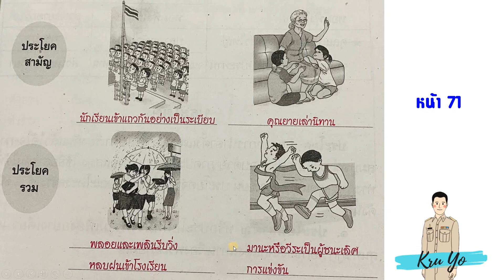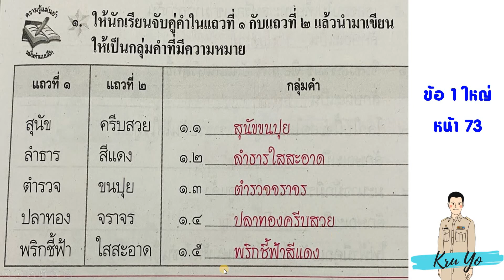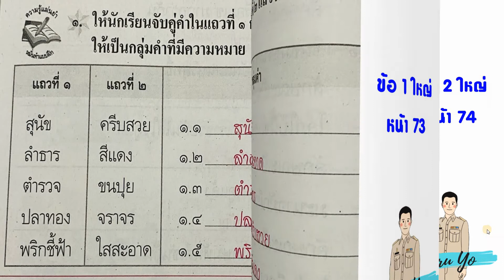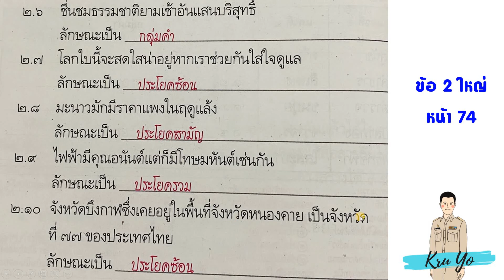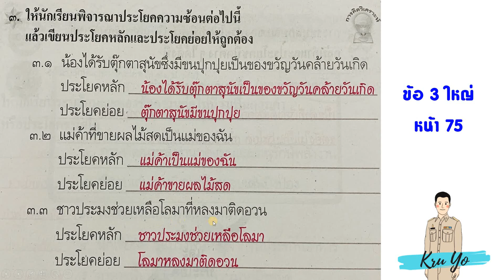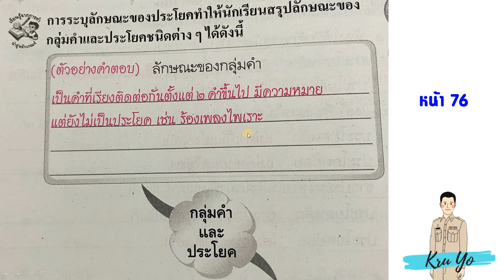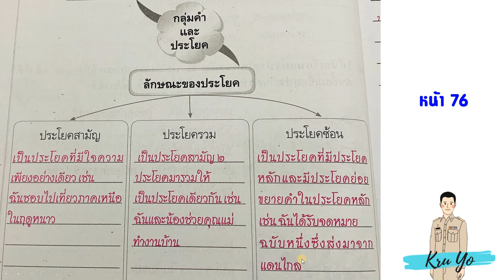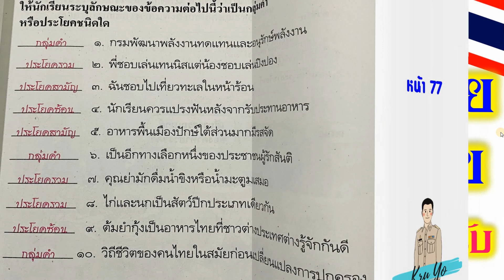ป.6 l ภาษาไทย l เฉลย แบบฝึกหัด พว. เรื่อง กลุ่มคำ วลี ประโยค l ครูธนินท์รัฐ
ถ้าในคลิป YouTube มีการพูดผิด หรือข้อมูลผิดใด ๆ
ครูโยต้องขออภัยมา ณ ที่นี้ด้วยครับ

สื่อการจัดกิจกรรมการเรียนรู้
รายวิชาภาษาไทย ชั้น ป.6
เรื่อง
ครูผู้สอน คุณครูธนินท์รัฐ กฤษฎิ์ฉันทัชท์ ศิริวิศาลสุวรรณ
ครูโย ภาษาไทย เจ้าหญิงแห่งวงการภาษาไทย
ครูชำนาญการ โรงเรียนอนุบาลพระสมุทรเจดีย์